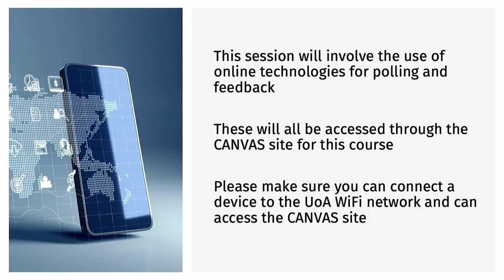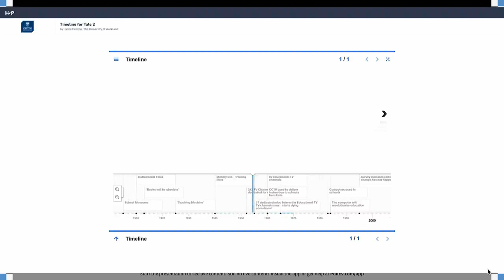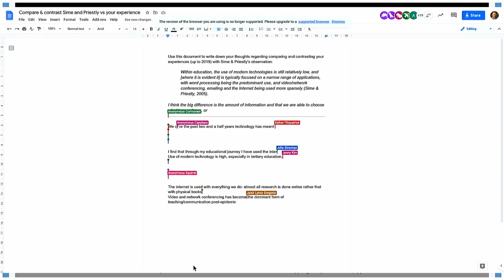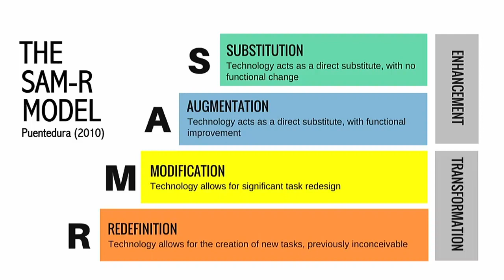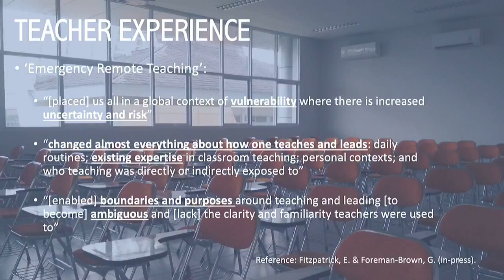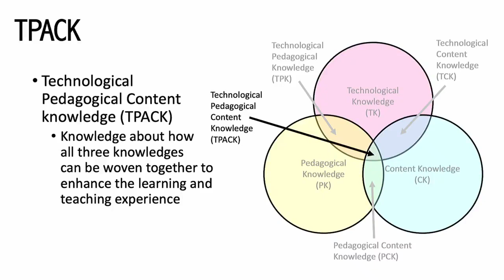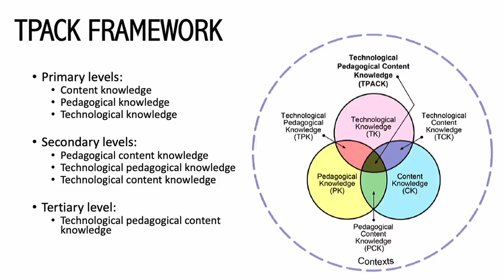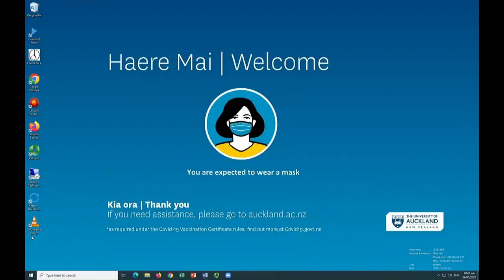Guest Lecture (EDUC 105 - May, 2022): Teaching with and through Technology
A guest lecture for the 2022, EDUC 105 course on 'Teaching With and Through Technology'.

Delivered on Tuesday the 24th of May, 2022.